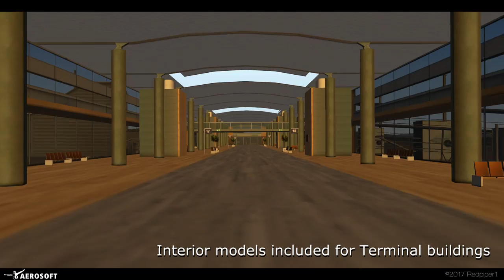Aerosoft Airport Oslo for XP10 & 11 -Official promo-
Features:
• Realistic recreation of Oslo airport Gardermoen
• Fully compatible with X-Plane 10 and X-Plane 11
• Highly detailed Terminal models and photo real textures
• High resolution runway and taxiway textures
• Highly realistic night time effects
• Interior models included for Terminal buildings
• Supports X-Planes „runways follow terrain“ feature
• Custom Jetway animations (Autogate plug-in required)
• Custom Aircraft marshaller (Autogate plug-in required)
• Visual Guidance Docking Systems (Autogate plug-in requ
• Replaces X-Plane 11 ground equipment models with cust
Plane 11 only)
• Highly detailed clutter objects
• Custom Wig Wag models
• Custom animated windsock model
• Seasonal Textures included (seasons plug-in required)

System requirements:
• X-Plane 10.50 / XPlane 11 /  X-Plane Steam Version
• Windows XP / Vista / 7 / 8 / 10 or Linux or Mac
• Multi Core Processor (CPU): Quad Core 3,0 GHz
• Minimum 8 GB RAM
• DirectX 11 Graphics Card with at least 2 GB of on-board, dedicated VRAM